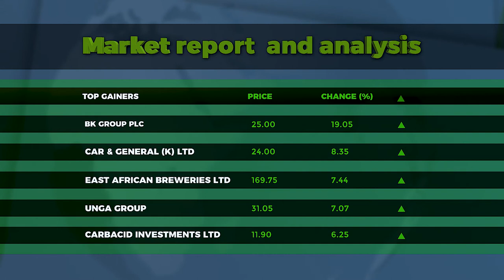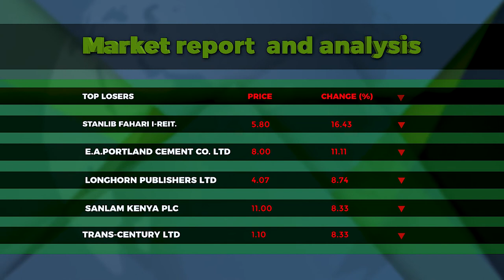Institute of Certified Public Accountants of Kenya Chairperson, Rose Mwaura